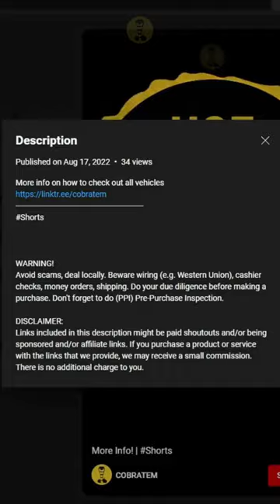Honda Civic DX Coupe | FOR SALE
For Sale Honda Civic DX Coupe

WARNING!
Avoid scams, deal locally. Beware wiring (e.g. Western Union), cashier checks, money orders, shipping. Do your due diligence before making a purchase. Don't forget to do (PPI) Pre-Purchase Inspection.